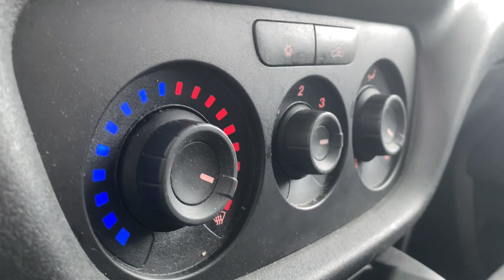2017 Ram ProMaster_City Willoughby, Painesville, Chardon, Chesterlane, Mayfield Heights OH P1757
Bright White Used 2017 Ram ProMaster_City available in Willoughby, Ohio at Chrysler Dodge Jeep Ram of Willoughby. Servicing the Painesville, Chardon, Chesterlane, Mayfield Heights, OH area.

Recent Arrival! 4D Wagon 2.4L I4 MultiAir 9-Speed 948TE Automatic FWD Bright White Black Cloth Air Conditioning Bodyside moldings Heavy Duty Suspension Integrated Voice Command w/Bluetooth ParkSense Rear Park Assist System ParkView Rear Back-Up Camera Power windows Rear Back-Up Camera Group Remote keyless entry Wheels: 16 x 6.5 Silver Steel.brbrOdometer is 11831 miles below market average! 21/28 City/Highway MPG